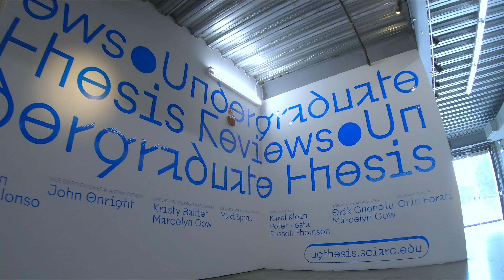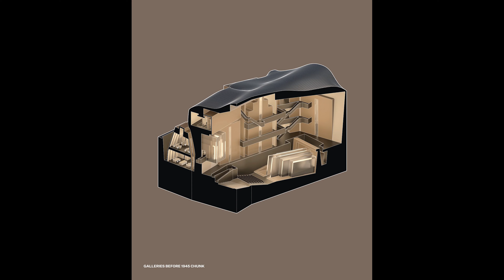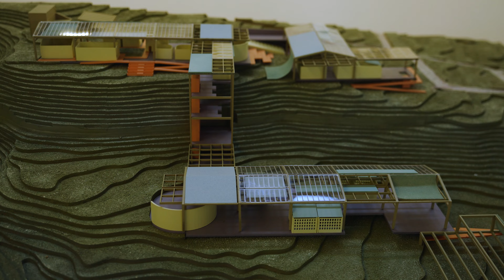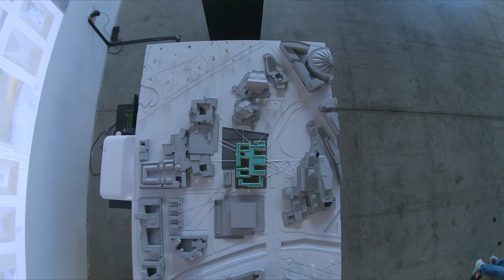SCI-Arc Unscripted: UG Thesis 2023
"SCI-Arc Unscripted: UG Thesis 2023" offers a glimpse into the unique thesis season at SCI-Arc, highlighting its community's personal narratives and creative endeavors.This film presents candid moments and reflections from students and faculty, revealing the diverse identities and innovative projects that define the SCI-Arc experience. It celebrates the architectural creation process and the personal growth encountered along the way. Experience the essence of SCI-Arc through the eyes of those actively crafting architecture's future.